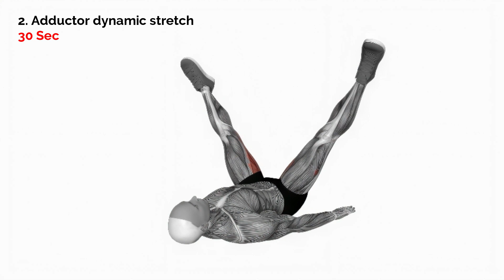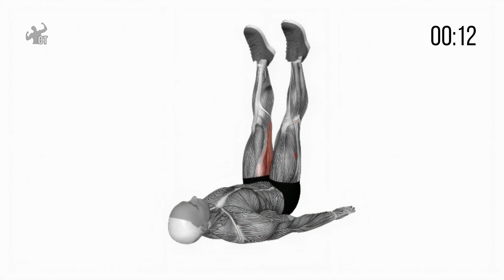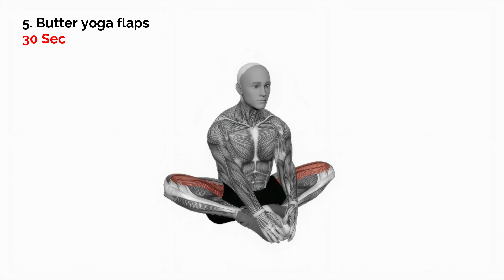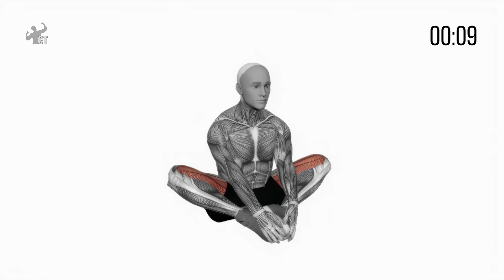Make your dragon happy - Five easy exercises